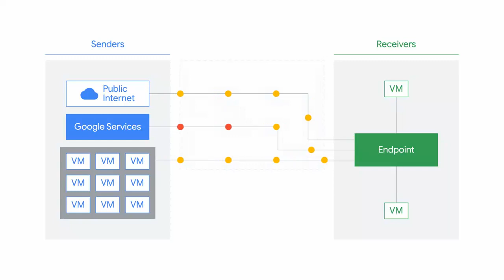Setting up advanced network threat detection with Packet Mirroring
Twitter: Google Cloud Platform @GCPcloud

Now GA, Packet Mirroring enables you to:
✔️ Deploy intrusion detection systems
✔️ Perform advanced network traffic analysis
✔️ Gain visibility into network health